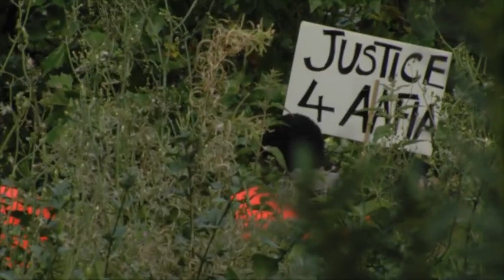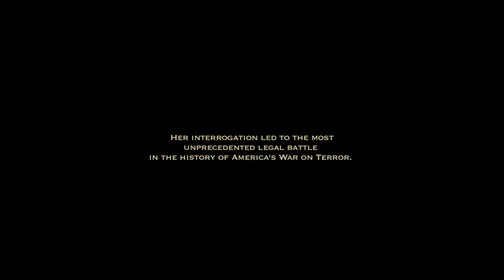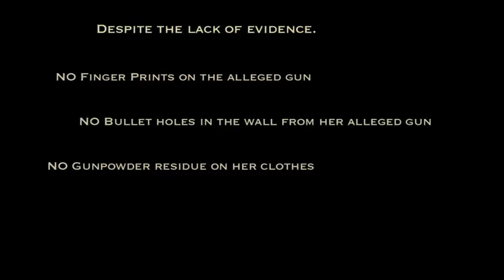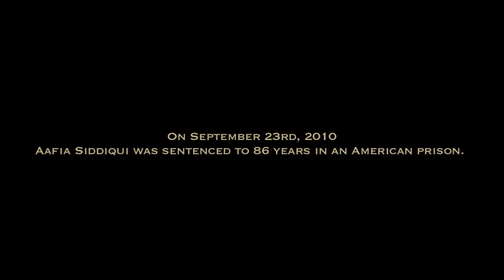Aafia Siddiqui Documentary | The Defence Documentary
Its a short documentary by Nadir Salam...which shows the reality of Aafia Siddiqui case..In this short documentary viewer can easily get the message how the hypocrisy is going across the globe,